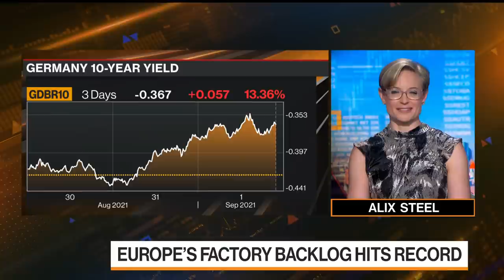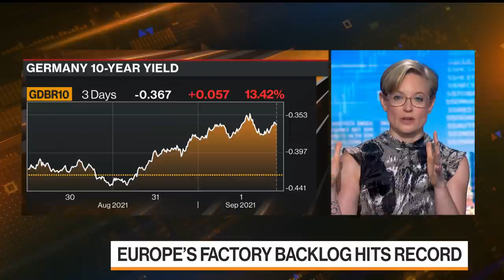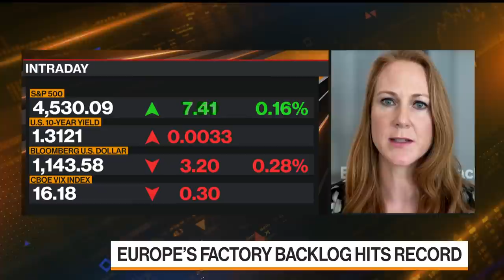ECB 'Edging' Toward Tapering, BlackRock's Watson Says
Sep.01 -- Marilyn Watson, head of global fundamental fixed-income strategy at BlackRock, discusses the outlook for ECB policy with Bloomberg's Alix Steel on "Bloomberg Markets: European Close."